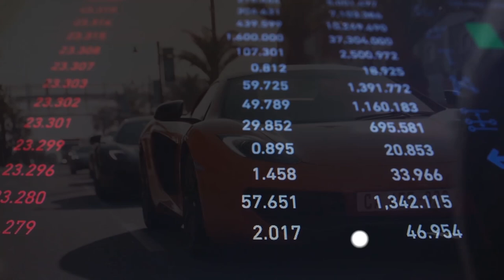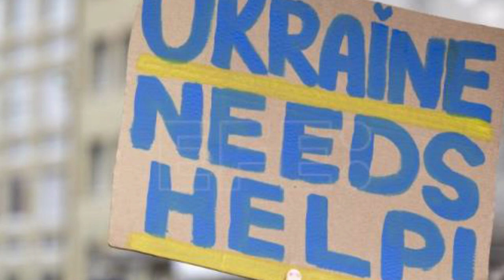NOTICIAS ULTIMA HORA 11 de marzo 2022 Ukraine Russia News Putin Ucrania Rusia ESTADOS UNIDOS